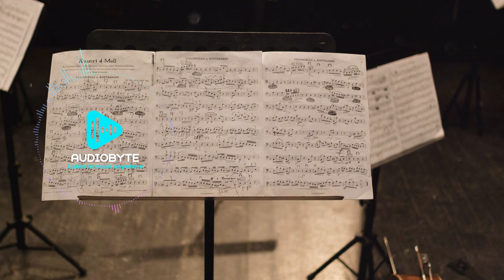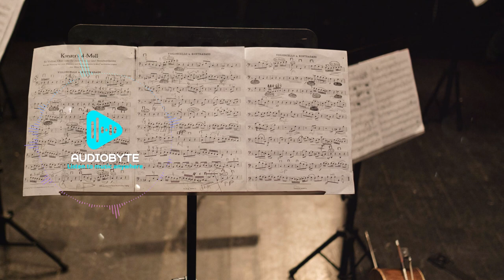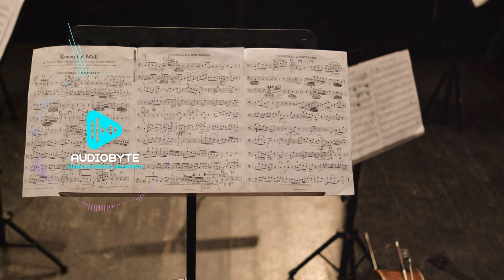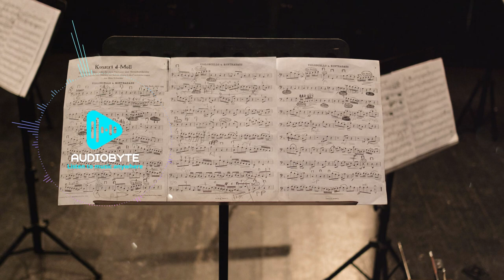Arc North - Symphony (feat. Donna Tella) | Copyright free music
AudioByte - Listen to music anywhere